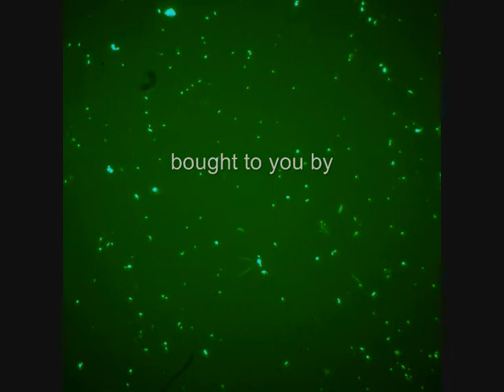GrowingAlgae.wmv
Growing Algae at Home